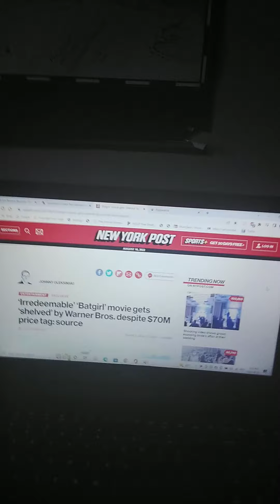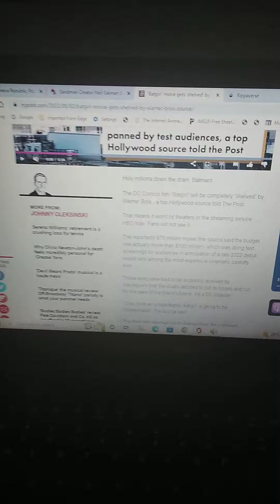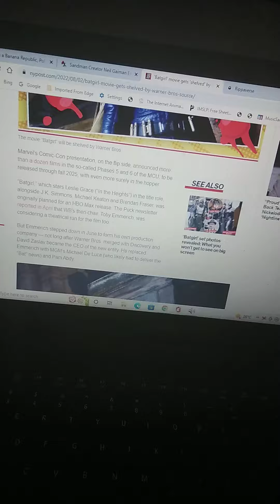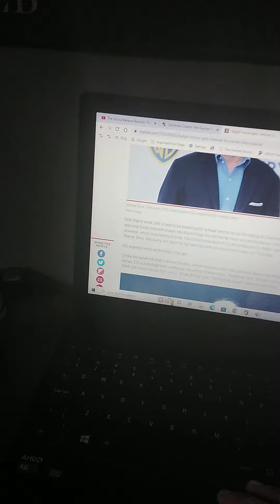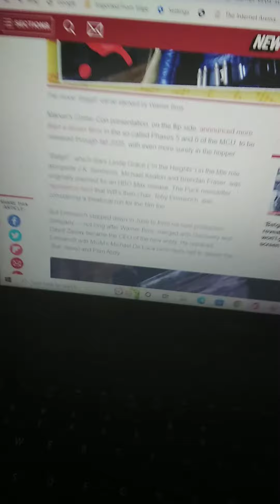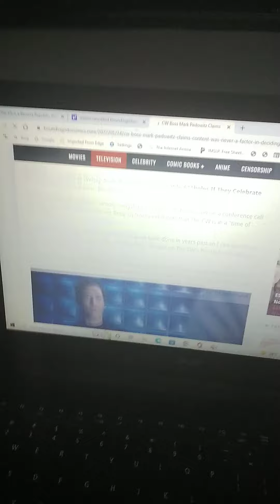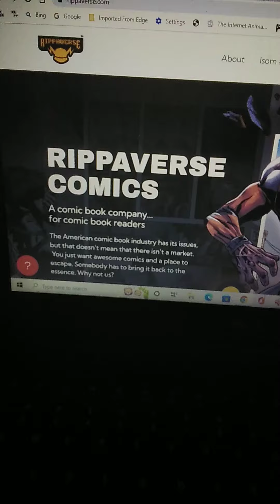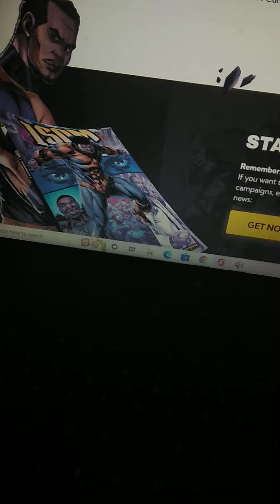Vlog #4 Warner Bros. CANCELS "Irredeemable" Batgirl Movie, Get Woke Go Broke!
Rarely these Days That Awful Movies And TV Shows get cancelled despite Low Ratings, But The Upcoming Batgirl Movie has been Dumped by Warner Bros. Discovery.
I also talk about Independent Comics rising from the ashes like @Rippaverse Comics!